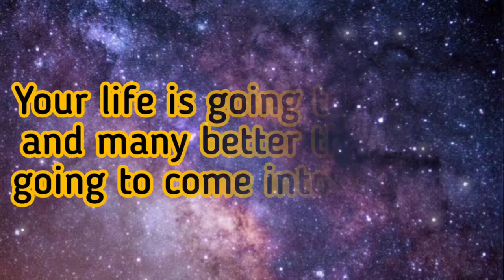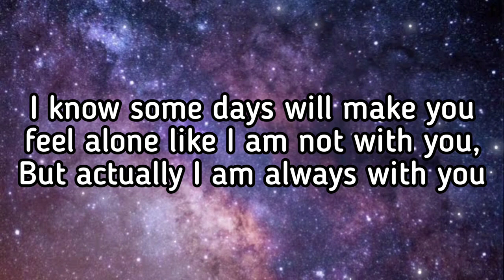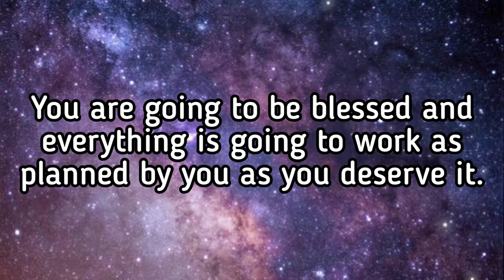🎉 God Says" Your everyday will be very exciting and lucky" 💯 God's message for you today